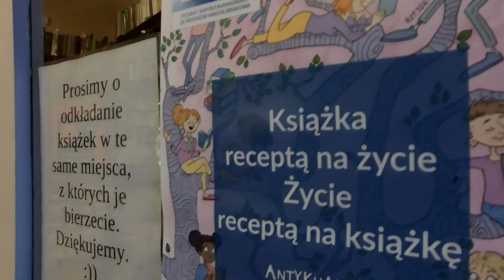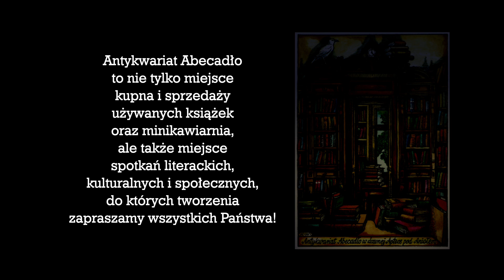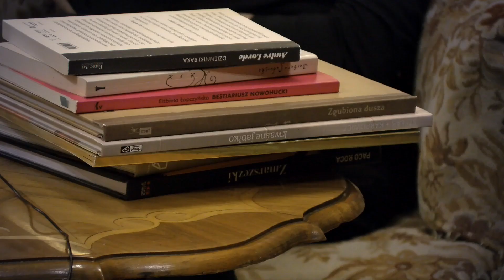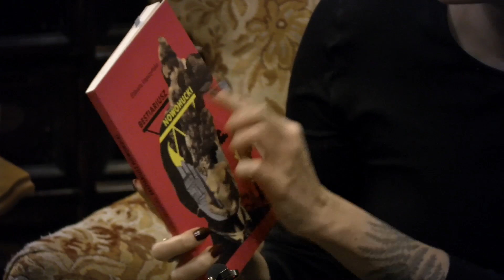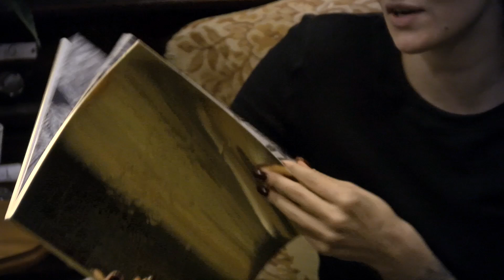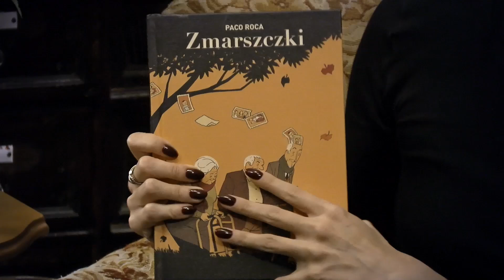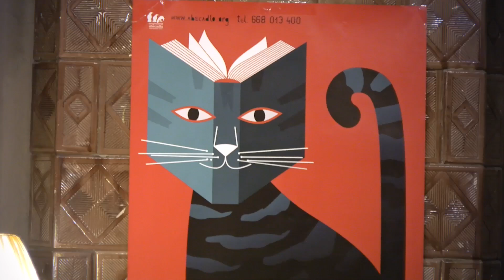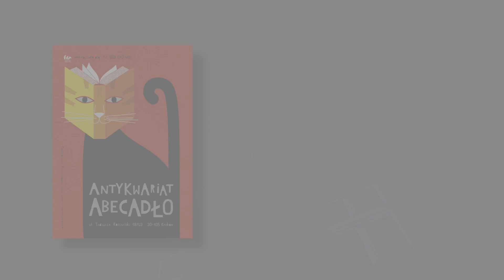Georgina Gryboś i Marcin Wilk - Książka receptą na życie 2024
"Dotychczas Georgina Gryboś - Literacka Kavka przepytywała mnie na okoliczność a to klubów książkowych, a to premier moich książek, a to z innych powodów okołoliterackich. Ale przyszła kryska na matyska i teraz ja przepytam Georginę Gryboś. Pogawędzimy o literaturze współczesnej i nie tylko, pewnie trochę o stanie krytyki i polskiego tzw. rynku książki, a przede wszystkim postaram się wyciągnąć od Georginy jej bieżące lektury oraz lektury jej życia. Sądzę, że będzie bardzo ciekawie!"

Spotkanie poprowadził Marcin Wilk, publicysta i literaturoznawca, autor książek non-fiction, w tym niedawno wydanej „Lepszy gatunek. Psio-ludzkie historie”. Od niemal dekady odpowiada za dyskusje o literaturze klasycznej w ramach Dyskusyjnego Klubu Czytelniczego w Antykwariacie Abecadło.

Antykwariat Abecadło znajduje się w miejscu dawnej apteki Pod Aniołem Stróżem, w pobliżu Skweru Lajkonika Zwierzynieckiego i przystanku Jubilat.
Jego unikatowe wnętrze tworzy zabytkowe umeblowanie apteczne z 1899 roku, które udało nam się uratować i przywrócić do życia - choć w nieco innej formie. Dziś leki oraz inne preparaty apteczne zastąpiła wielotysięczna oferta różnorodnych książek, bajek, komiksów, czasopism, grafik, plakatów, pocztówek, fotografii, map, druków i dokumentów, a nawet płyt winylowych, CD i kaset video. Te wszystkie różnorodne publikacje niektórzy nazywają lekiem dla duszy, umysłu i intelektu, pomagającym w prowadzeniu zdrowego, radosnego i mądrego życia.
Zapraszamy po mądre i interesujące książki z różnych epok, ale także po lekkie i przyjemne lektury.
Oferujemy Państwu również pyszną kawę i herbatę, którą można delektować się w zabytkowym wnętrzu, a także w ogrodzie - w otoczeniu pięknego pomnika przyrody, niezwykłego i dostojnego klonu.
Antykwariat Abecadło to nie tylko miejsce kupna i sprzedaży używanych, dawnych, zabytkowych książek i różnych publikacji oraz minikawiarnia, ale także miejsce spotkań literackich, kulturalnych i społecznych, do których tworzenia zapraszamy wszystkich Państwa!
Zapraszamy do przeglądania naszego katalogu na stronie - mnóstwo świetnej literatury w dobrych cenach!
Antykwariat Abecadło
ul. Kościuszki 18/U3
30-105 Kraków
Czynny od poniedziałku do piątku w godz. 10:00 - 18:00, w soboty 11:00 - 17:00

Zapraszamy Wszystkich na spotkania w Antykwariacie Abecadło wszystkie zainteresowane osoby. Wstęp wolny.
Wydarzenie realizowane w ramach projektu Fundacji Miasto Literatury pt. "Krakowskie księgarnie na medal". Projekt współfinansowany ze środków Miasta Krakowa.
Antykwariat Abecadło jest beneficjentem programu własnego Instytutu Książki „Certyfikat dla małych księgarni”.